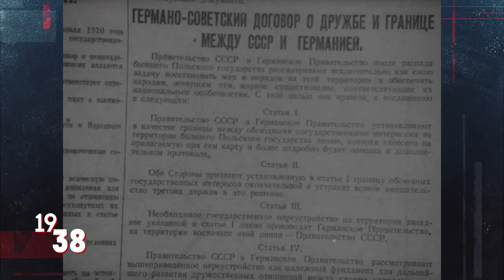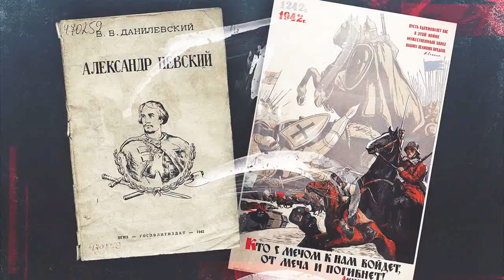фильм «Александр Невский» (режиссер Эйзенштейн) (1938).